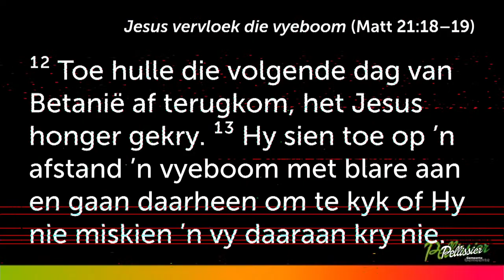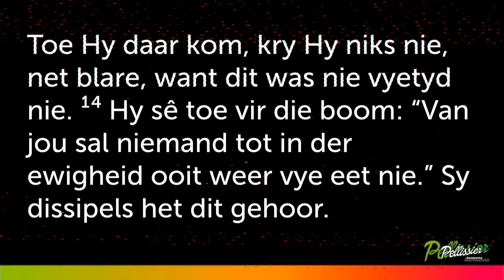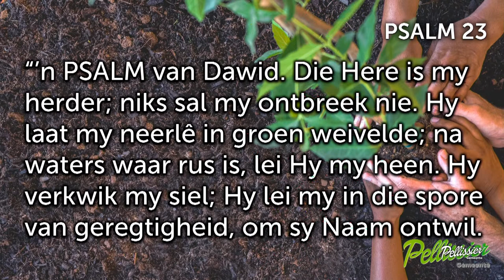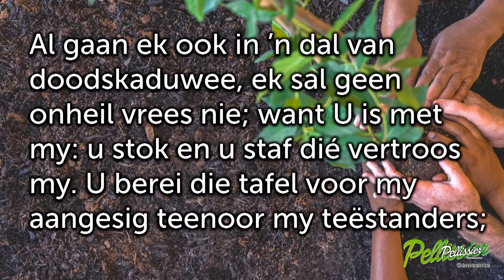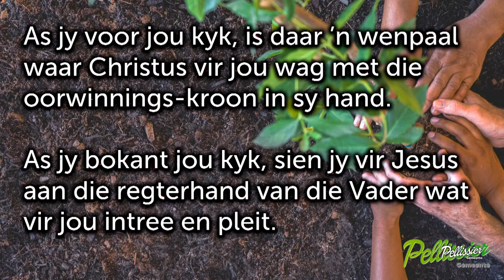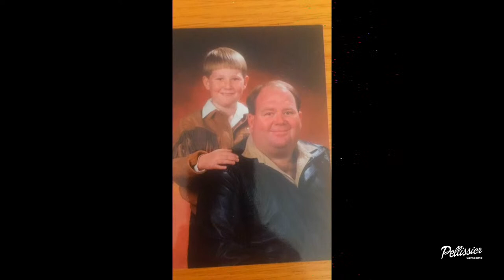Begrafnis - Pieter Potgieter - 11 Mar 2022